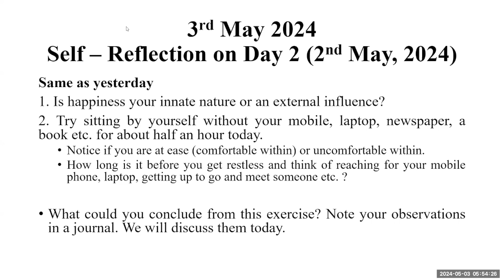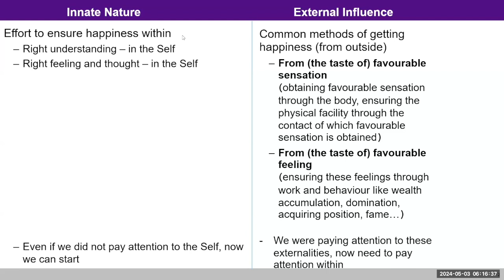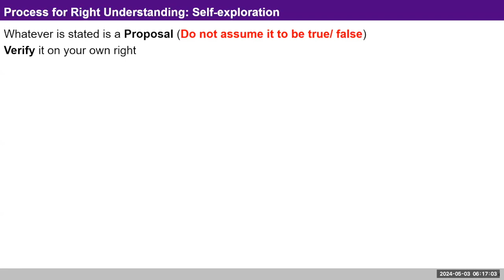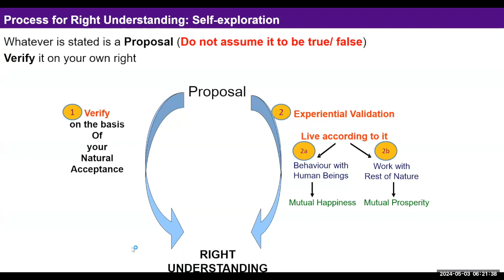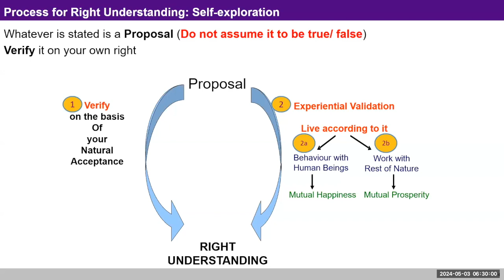D3 Introduction Happiness Innate Nature 2024 05 03 MS English Batch 10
0:00 Self Reflection on day2 : happiness innate nature or external influence ?
7:50  Happiness equated to excitement?
12:00 Sharing : work related stress
27:40: Being unhappy when not able to complete a task?
30:00 Content: detailing related to sources of innate nature and external influence
43:00 Process for right understanding : Self Exploration
50:50 sharing
53:44 summary